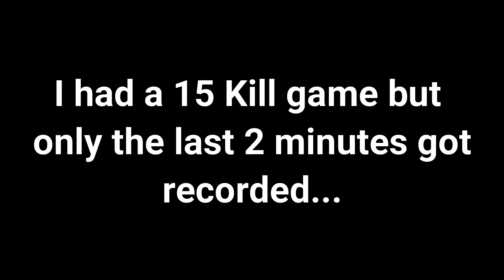SOLO SQUADS in RANKED! I love Kings Canyon | Apex Legends PS4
Some Apex Legends Clips. Ranked and Pubs, actually my first time playing ranked this season, hope you enjoy it!

Let me know if you want to see some "Predator Hunting Grounds" Gameplay

follow me on PSN: R1PPAX